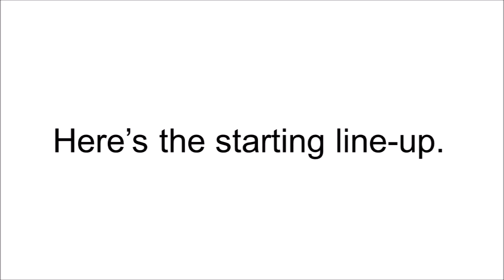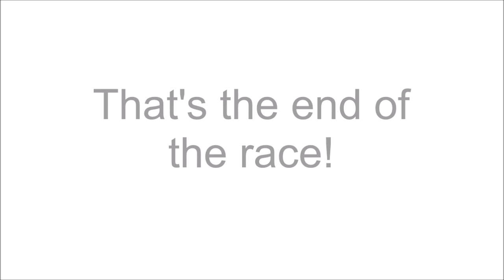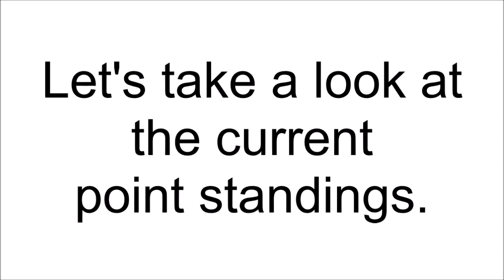NASCAR 2000 (PS1) Championship 3 (Full Season w/ Fantasy Tracks) (Race 8 of 24)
NASCAR 2000 (PS1) Championship

Full Season w/ Fantasy Tracks

Requested by Rouge The Bat